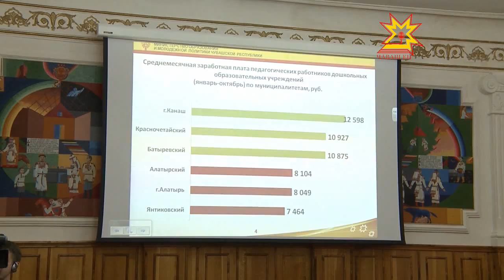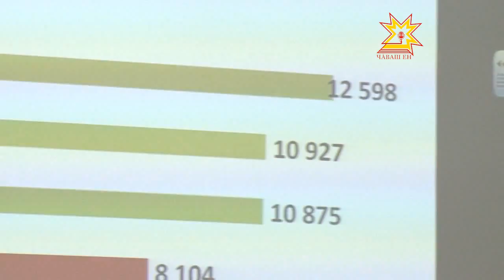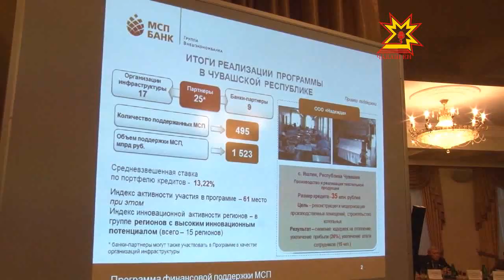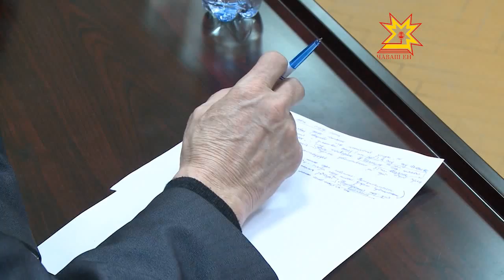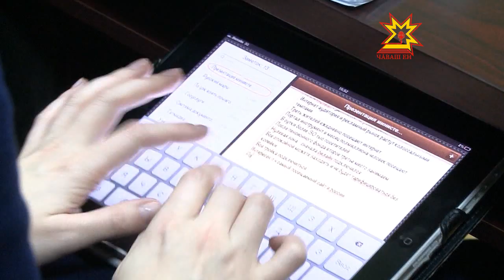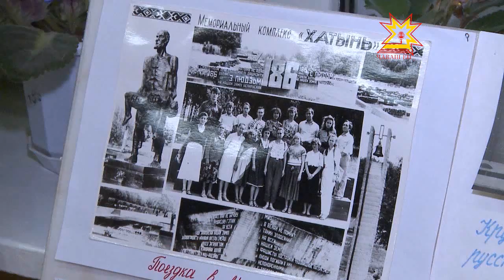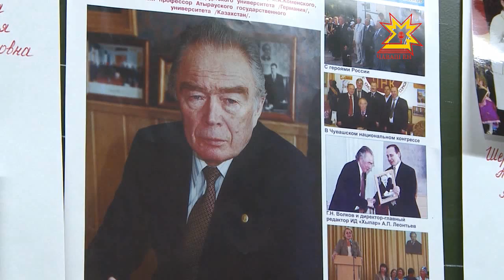Республика. 04.11.2012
В выпуске:
- Уничтожение игровых автоматов
- Чувашкино — 85 лет
- Очистка улиц от снега
- Круглый стол по журналисткой этике
- Обыск рабочих кабинетов Мясникова и Яковлева
- Итоги модернизации образования
- Поддержка малого и среднего предпринимательства
- Послание Главы Чувашии ГосСовету ЧР
- Ледовая обстановка
- СОШ №6 отпраздновала 75-летний юбилей